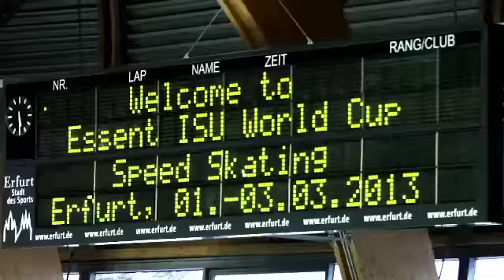This is the Spirit of Speed Skating. Simply Amazing.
To license ISU footage We hope you enjoy this short video which showcases the small things the beautiful sport of Speed Skating is all about.

Remember to Share, Comment, Favorite and Like our video.

For Live and On Demand access to full competitions visit our ISU Skating Channel: